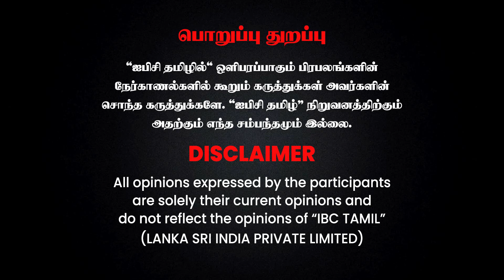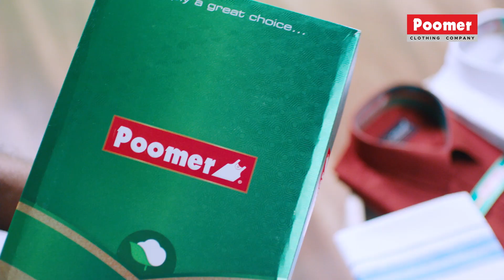கண்களில் பட்டாசு வெடி பட்டால் உடனடி தீர்வு என்ன? - Dr Arunachalam விளக்கம் | Diwali | IBC Tamil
கண்களில் பட்டாசு வெடி பட்டால் உடனடி தீர்வு என்ன? - Dr Arunachalam விளக்கம் | Firecrackers | Diwali Celebration | IBC Tamil